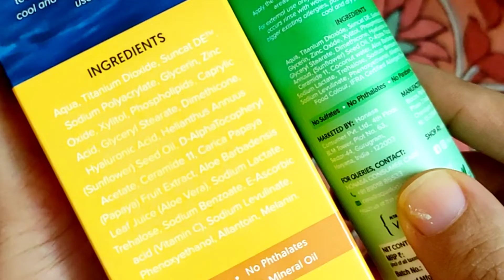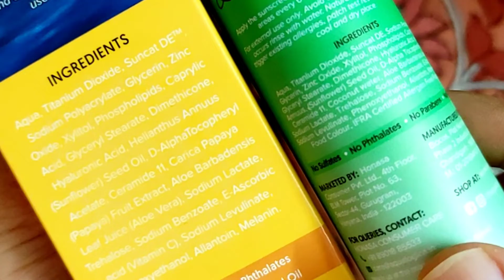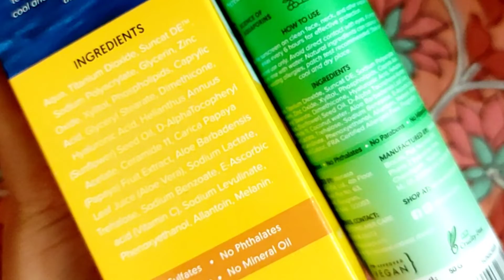Aqualogica glow sunscreen | A true comparison, results, Wear test, revised review | Non-sponsored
Aqualogica hydrate sunscreen
Aqualogica glow sunscreen
Best aqualogica sunscreen
summer sunscreen for oily skin

Hey guys, on this channel you will find honest reviews of the beauty products and live experiments. So that you can decide for yourself whether you want to buy the product or not.

Eye Lash Growth Oil
Re'equil Face Wash
Re'equil Toner
The body avenue toner
Plum Green tea moisturizer
Indulekha Shampoo
La organo charcoal peel-off Mask
minimalist Alpha Arbutin
MamaEarth Skin Plump serum
La Organo Aloe vera gel
Dot & key acne defense face mask
La Organo Argan Shampoo
The Indie Earth Onion Oil
MamaEarth Neem Tea Tree Face Mask
Wow Ubtan Face Pack
Best Under eye cream
The body avenue
Captain Thug Retinol Serum
Minimalist 10% niacinamide
Dot & key 10% AHA + 2% BHA peeling Solution
Wow SPF 55 Sunscreen
Trycone SPF 60 Ultra Matte sunscreen

0:00 Intro
1:21 sunscreen filters
2:38 how to apply aqualogica glow sunscreen
3:58 wear test
4:27 aqualogica sunscreen formulation
6:05 aqualogica sunscreen consistency
7:43 best aqualogica summer sunscreen

The information in any of my videos should not be considered as a substitute for prescriptions suggested by health care professionals. The content shared in the video is my own experience I will not take any responsibility for any harm, side effects, illness, or any health or skin care problems if the recommended product doesn't suit you. Always do a test patch first to see if your skin is allergic to any of the ingredients. Everyone's body and skin type are different, so the result can vary from person to person. I post my experiences in the form of videos and can’t guarantee that all of the make-up and/or skincare products I recommend will suit you. Please see medical advice if the product does not suit you.